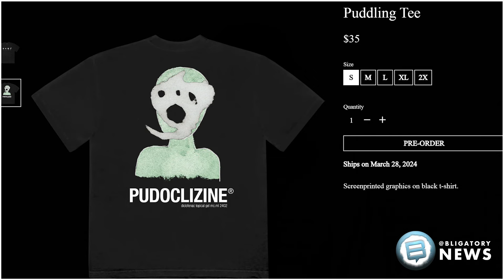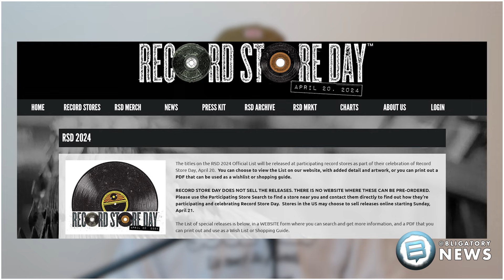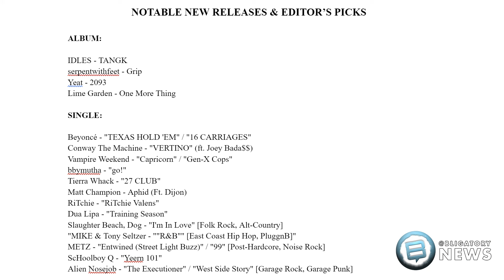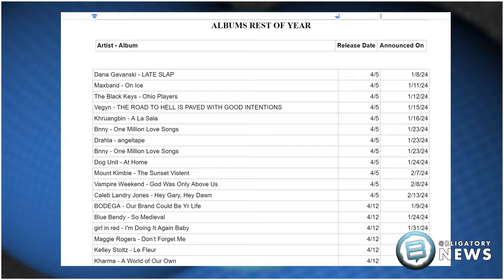YACHTY x JAMES BLAKE 'BAD CAMEO' ALBUM DETAILS, RITCHIE (BY STORM / INJURY RESERVE) ALBUM & MORE!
Lil Yachty announces collaboration project with James Blake titled ‘Bad Cameo’

RiTchie of By Storm (formerly, Injury Reserve) announces solo material, releases single

Flying Lotus-produced film starring Aaron Paul purchased by Prime Video

00:00 - Intro
00:34 - Lil Yachty & James Blake album
03:24 - RiTchie (By Storm / Injury Reserve)
05:25 - Matt Champion (BROCKHAMPTION)
06:27 - Vince Staples Show
07:49 - Record Store Day ‘24
08:24 - New Releases & Upcoming Albums